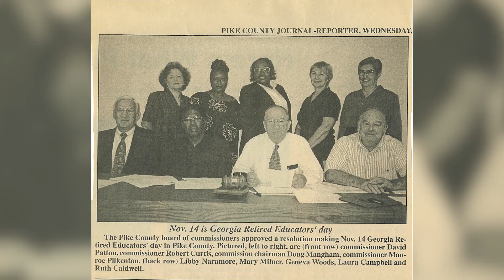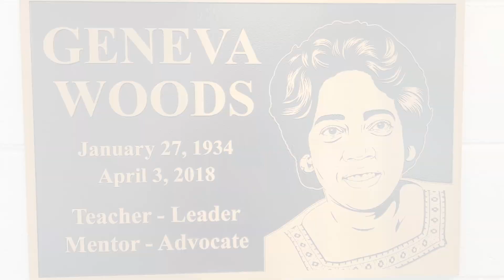Geneva Woods: Teacher, Leader, Advocate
One teacher, One Heart, One Community